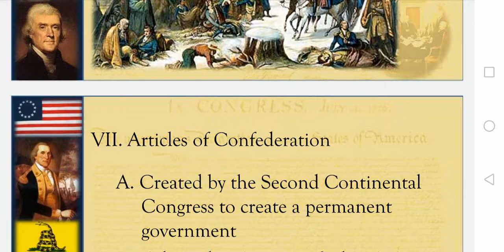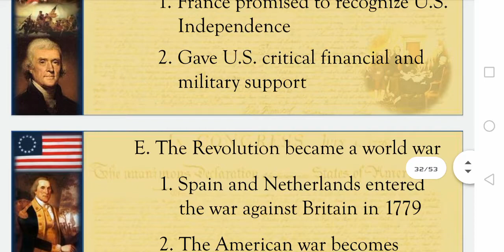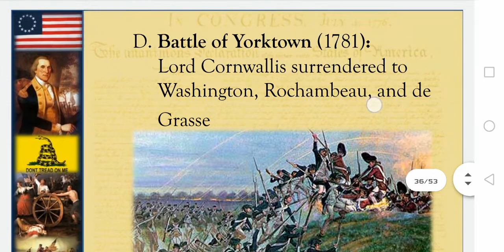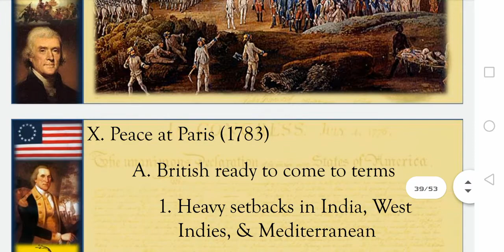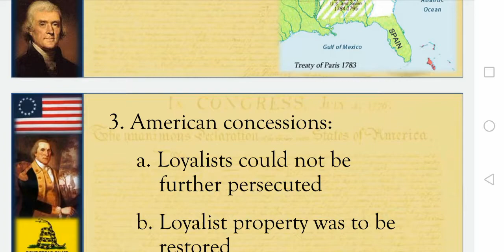The American Revolution (Part 3)